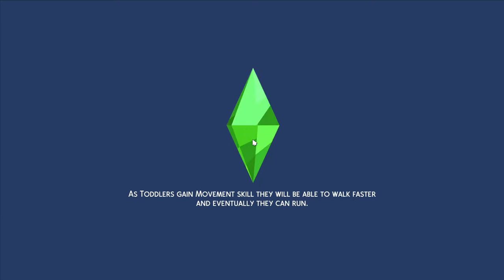The Sim's 4 Realm of Magic Part Four: Casting up in the world!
Hey guys I have decided to add this one to our let's play list. It will be uploaded every monday! So let's enjoy the magic in the air and bees in the trees! Expand for more information!

I am considering streaming on twitch every now and again so please feel free to encourage me to do so by following my twitch channel!